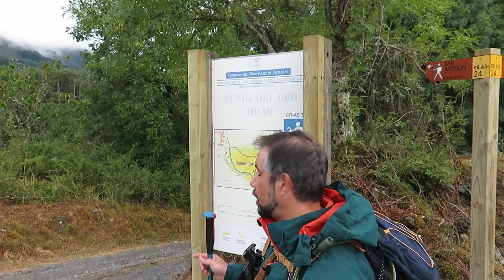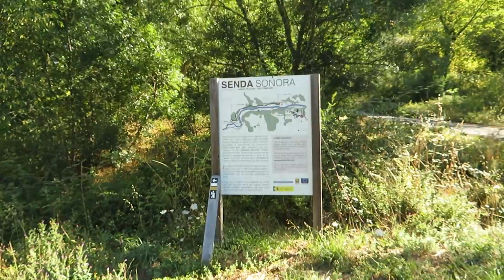Senda A Faena, Ibias, Asturias, España | PR-AS-024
Una ruta en Ibias muy fácil de hacer y muy bonita. Es una senda de 5.2 km (ida) en perfecto estado y un contraste tremendo con la ruta que hice anteriormente en Ibias. La ruta sigue en todo momento el curso del río Ibias siendo muy fácil de seguir. Está muy recomendada para familias, gente que quiere empezar a hacer senderismo o simplemente personas que quieren pasar un día tranquilo en contacto con la naturaleza. La ruta pasa por bosques de pino y roble, viñedos y árboles frutales y en mi opinión es una pasada.

Si quieres saber más acerca de esta ruta (incluido tracks e información extra) no dudes en visitar mi página web:

También puedes encontrar una lista de los senderos PR-AS en Asturias usando el siguiente link:

De esta manera puedes ver cuál será la ruta que aparecerá en el vídeo de la próxima semana.

Espero que os sirva de ayuda y que el vídeo os anime para empezar esta actividad tan bonita que es el senderismo. Por supuesto sería todavía mejor si os anima a venir a Asturias a hacer alguna de las rutas que os presento en esta serie de vídeos.

Como siempre podéis encontrar más información acerca de esta ruta en mi página web (mrpablosaw.com). Recordar que la página tiene versiones española, inglesa y china. Sólo teneis que fijaros en el menú y darle al idioma adecuado. Allí tengo contenido adicional que incluye información extra y un montón de fotos que saco durante mis andanzas.

De esta manera apoyas mi labor y me ayudas a continuarla para que pueda hacer más vídeos en el futuro.

***EQUIPO QUE USO/HE USADO PARA HACER MIS VÍDEOS***

Victure AC 800
Tascam DR-40
Grabadora de Sonido Zoom H1N